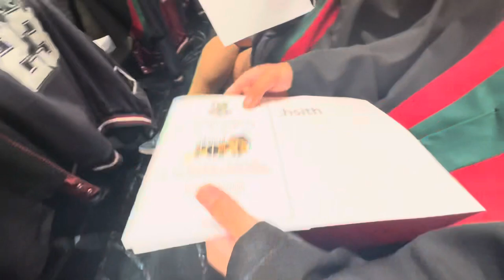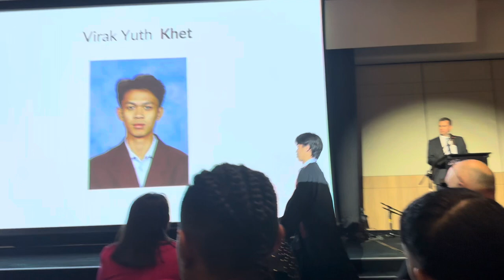MY GRADUATION VLOG | Cabramatta high school of 2023